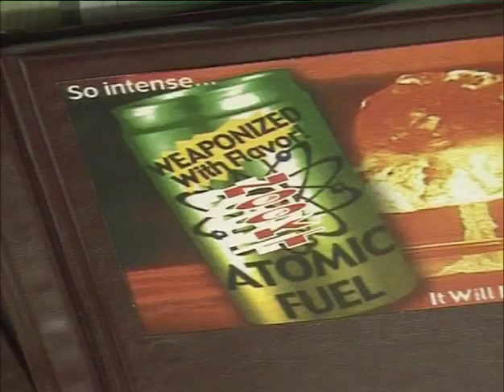Laugh Out Loud (Mnet) - Neil de Kock Prank (Jeremy Mansfield) (Darren Wackhead Simpson)